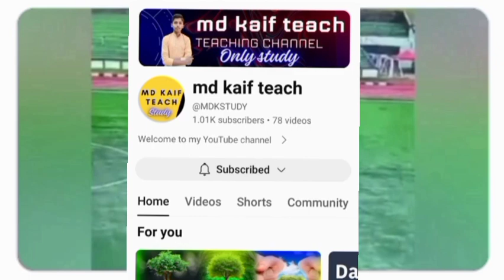इंडोनेशिया में एक फुटबॉलर की हुई मौत | बिजली गिरने के कारण उसी जगह पर होगई मौत | Video Hua Viral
Your Queries-
इंडोनेशिया में एक फुटबॉलर की हुई मौत
बिजली गिरने के कारण उसी जगह पर होगई मौत
Video Hua Viral
hindi news
indonesia football match
indonesia news
indonesia football riot
indonesia football match stampede
indonesia football match violence
indonesia football stadium
indonesia stampede
indonesia football match death
indonesia football stadium incident
indonesia football news
indonesia football accident
indonesia football violence